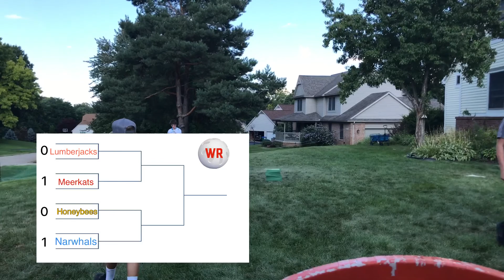Meerkats vs Lumberjacks! Game 1/3 playoffs